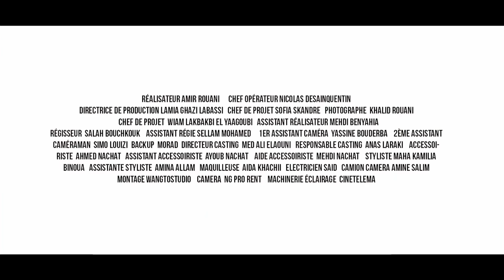Naim werzgan - Hna Cha3biine ( Exclusive Music Video ) | نعيم ورزڭان - حنا شعبيين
Chanteur : Naim Werzgan
Lyrics : Samir El moujari
Melody : Rodouan Dirri
Arrangement : Rachid Mouhamed Ali
Directed by : Amir Rouani